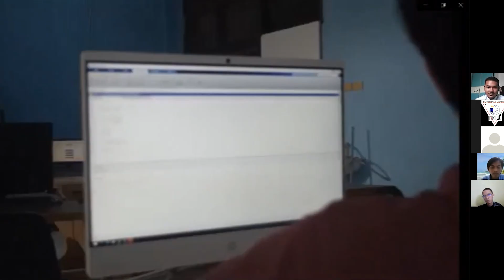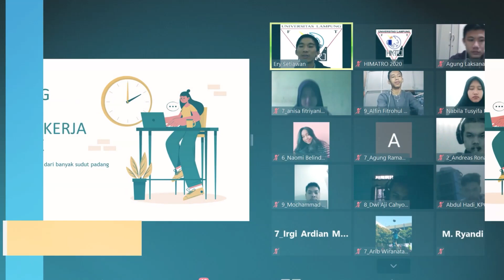Rewind Selamat Datang Mahasiswa Baru Jurusan Teknik Elektro 2020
Telah terlaksana rangkaian acara dari SDM Mahasiswa Baru 2020.

Dalam acara tersebut mahasiswa baru mendapatkan materi berupa pengetahuan tentang kekeluargaaan, kepemimpinan, dan lingkungan kampus.

Harapannya mahasiswa baru akan dapat merealisasikan dari berbagai macam materi yang telah diberikan, dan dapat mempersiapkan dirinya untuk menjadi kepenggurusan selanjutnya.